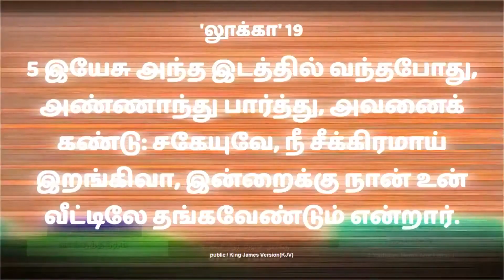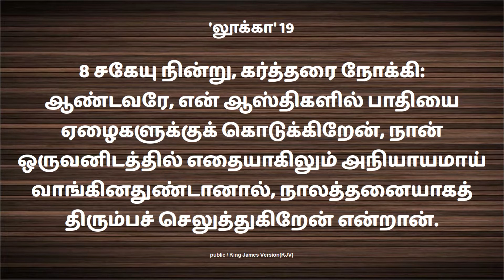04-02-2021 | Bro Arockiaraj | Dhinam oru vakkuttattam | Luke-19:5